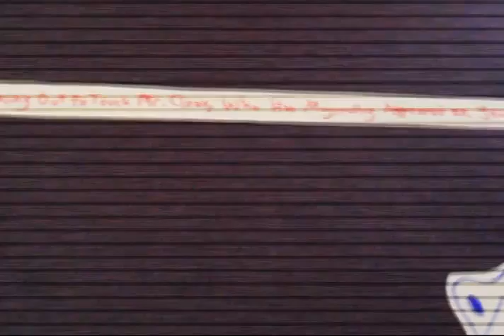DAD #126: Reaching Out to Touch Mr. Clean, Who Has Magically Appeared on Your Laptop